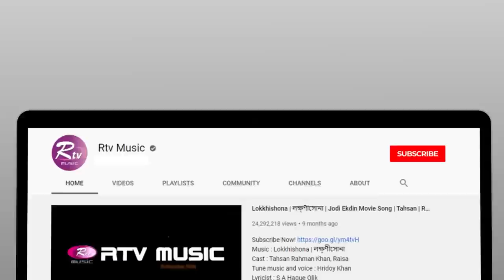রোমান্টিক গানে জসিমউদ্দিন ও শুক্লার অসাধারণ পারফরম্যান্স | Banglar Gayen Season 2